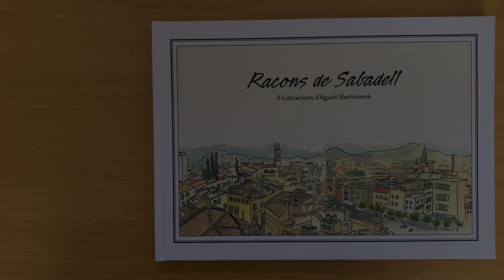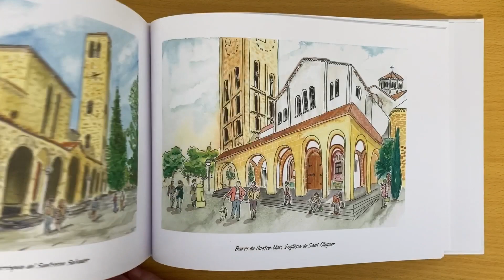Racons de Sabadell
¡Descubre los rincones más emblemáticos de la hermosa ciudad de Sabadell en este fascinante recorrido ilustrado! En este vídeo, te llevaré a través de 80 páginas de mi libro “RACONS DE SABADELL”, donde podrás disfrutar de impresionantes dibujos en acuarela que capturan la esencia y la belleza de cada lugar. Desde plazas encantadoras hasta calles pintorescas y edificios históricos, este libro te transportará visualmente a través de la ciudad y despertará tu curiosidad por descubrir más. Si te gusta la cultura y el arte, este libro es una joya que no puedes perderte. ¡Prepárate para dejarte cautivar por la magia de Sabadell y sumérgete en la experiencia visualmente cautivadora de “RACONS DE SABADELL”

¡ADVERTENCIA! En este vídeo solo se ve bien la mitad, si quieres disfrutar de cada detalle tendrás que adquirir el libro y descubrirlo por ti mismo, no te preocupes, vale la pena. Puedes comprarlo en la Llar del Llibre o pedírmelo a mi.